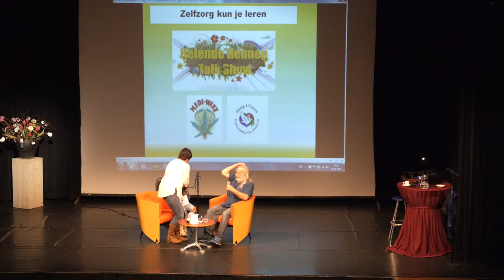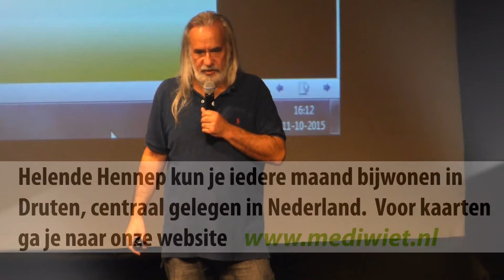Wietolie ervaringen - IgA nierziekte, Diabetes etc.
Uit de lezing van 11 oktober 2015 hebben we weer een aantal korte interviews samengesteld met mensen die de olie voor verschillende ziektes succesvol hebben kunnen inzetten.